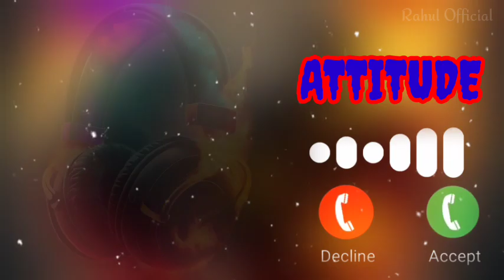🎧 Ringtone 🎧//Headphone Ringtone 🎧//ringtone